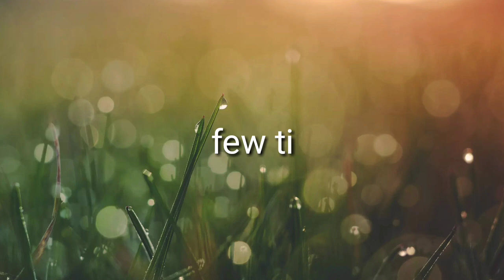My hair care routine for silky shiny hair || How to get strong shiny hair? |glamup with madhu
Hello glamfam kese ho aap sab thik ho na so in this video I am going to share my haircare routine as you guys requested for this video so I shared with u all hope it will be helpful for u and If this video is helpful then give it a thumbsup 👍 also Share with your friends and family...